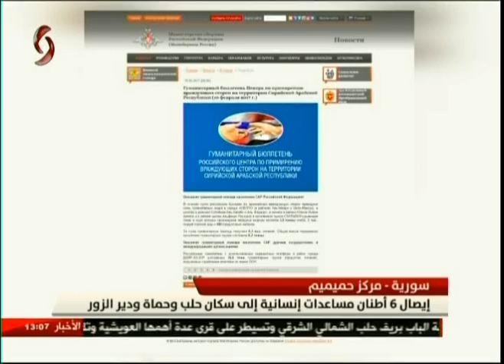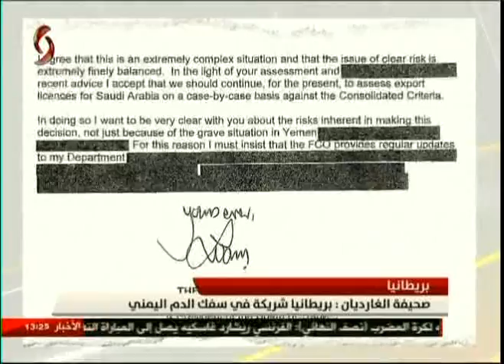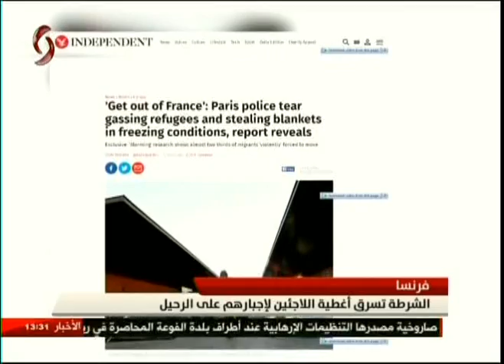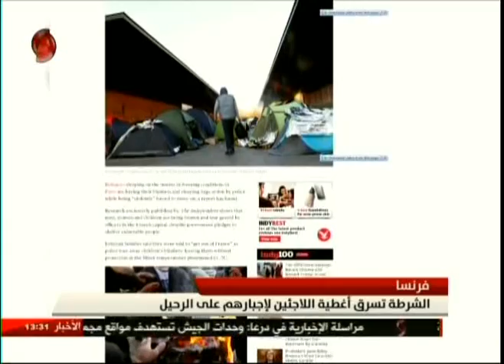نشرة أخبار الواحدة ظهراً من الإخبارية السورية 2017/2/12 _ رانيا الذنون